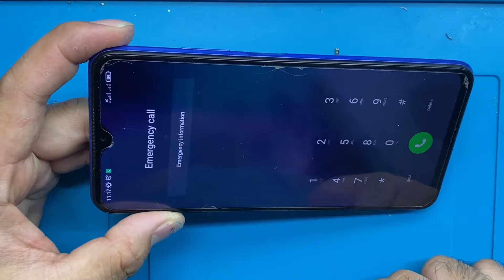Redmi 9t bootloop or Restart Issue fuse Problem Tutorial 100% Back to Hard Drain Kunat ulit Malobat'